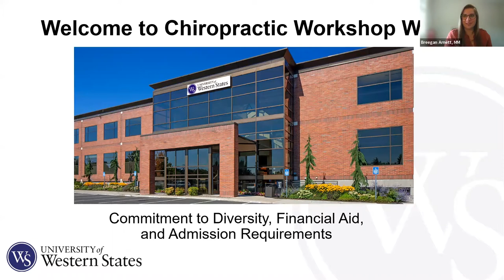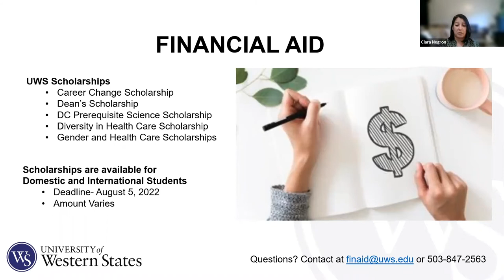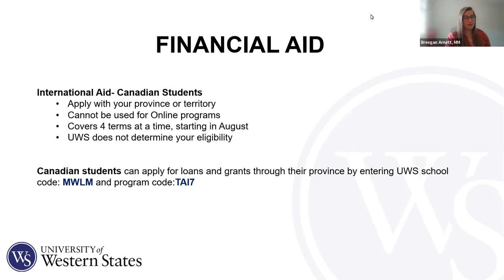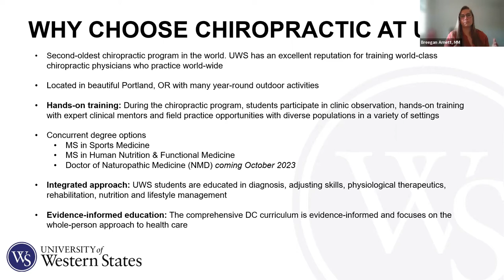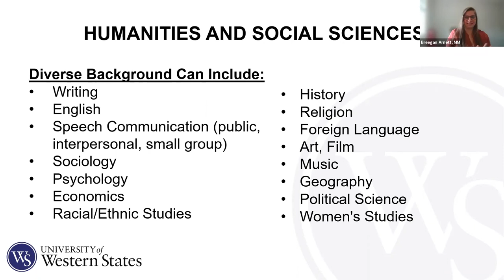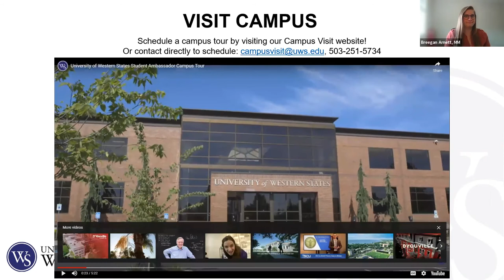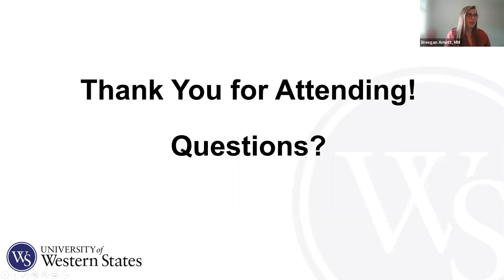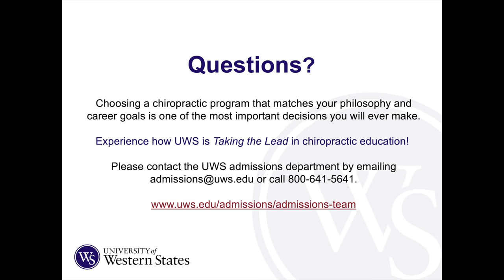University of Western States: DEI, Financial Aid and Admissions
In spring 2022, University of Western States hosted a virtual Chiropractic Workshop Week featuring six different informational sessions. In this session, you'll gain an overview of the university's diversity, equity and inclusion initiatives, financial aid and admissions processes.

The admissions team at UWS has many ways for you to connect with them virtually